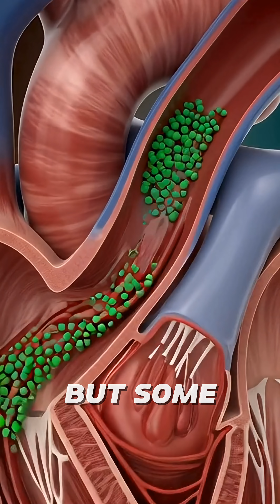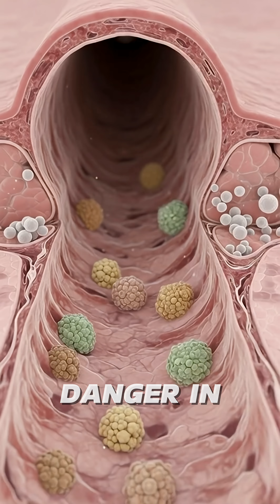“DOG BITE Explained: What REALLY Happens Inside Your Body in 1 Minute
What really happens inside your body the moment a dog bite breaks the skin?
This cinematic, step-by-step anatomical breakdown reveals the hidden internal chain reaction—from skin penetration, immune activation, toxin spread, inflammation, bloodstream transport, and full-body physiological response.

Using ultra-realistic 3D anatomy visuals, we explore how the bloodstream, nerves, gut, immune system, heart, and brain react in real time.
Perfect for viewers who love health content, human biology, nutrition science, digestion breakdowns, medical animation, viral anatomy videos, and cinematic educational clips.

If you love content about digestion, sushi effects, nutrition reactions, human organs, microbiome, or 3D transparent anatomy, this video belongs in your playlist.